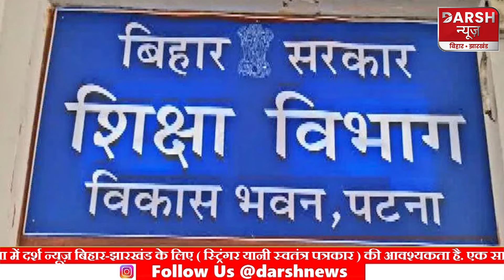Shiksha Vibhag का 120 से अधिक सरकारी स्कूलों के लिए आदेश जारी, शिक्षक के डूबने के बाद बड़ा एक्शन